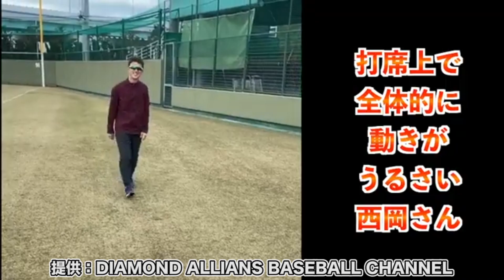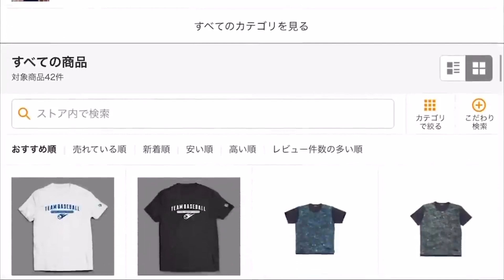【日本シリーズ】幻のホームインをした男タガミ。史上初！守備妨害で日本一が決まった瞬間に塁上にいた。